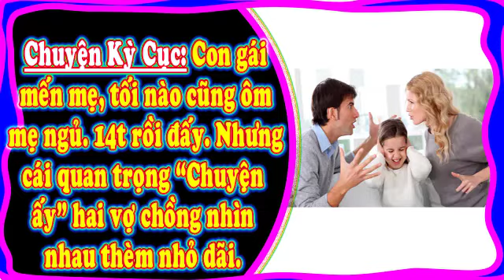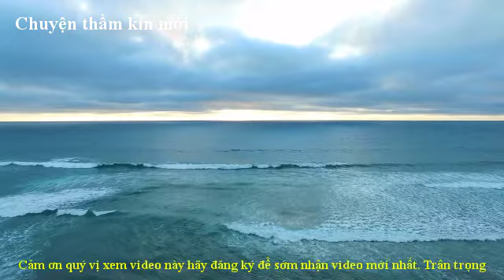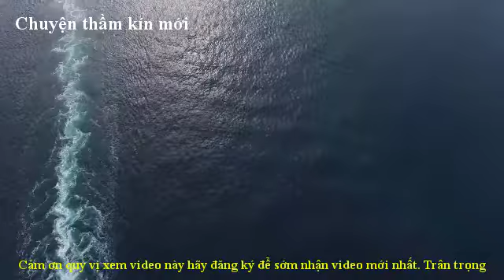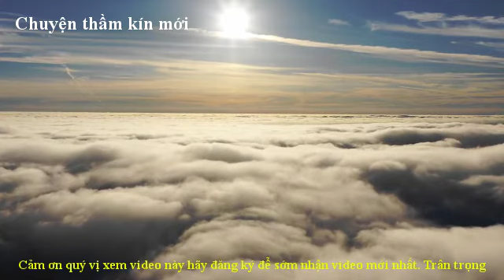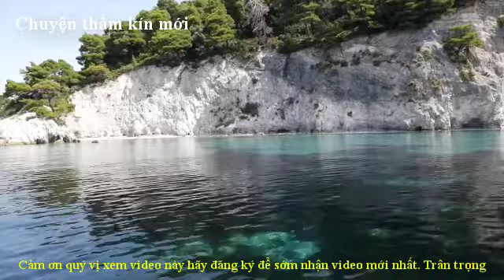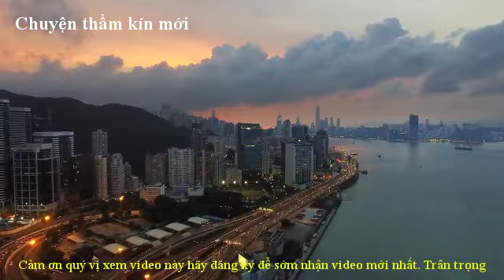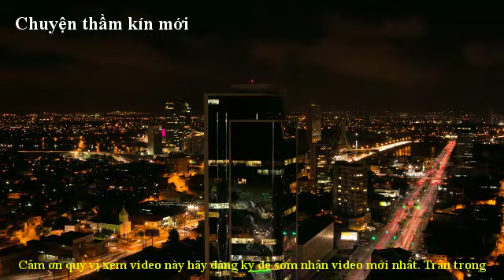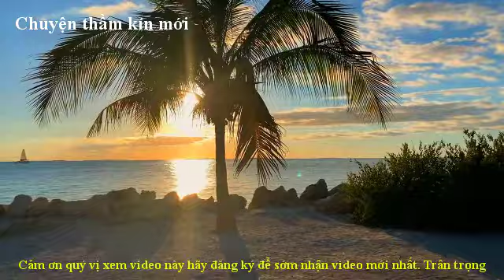Con cái lớn thì ngủ riêng. Nhịn hoài sao được.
Chuyên thầm kín mới xin trân trọng giới đến quý vị: Con cái lớn thì ngủ riêng. Nhịn hoài sao được.
Trân trọng.